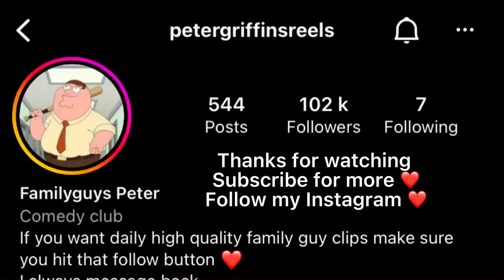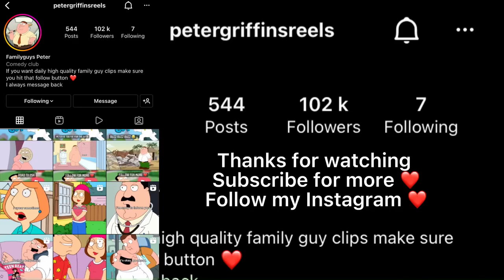The darkest family guy moments ( not for snowflakes ) part 2